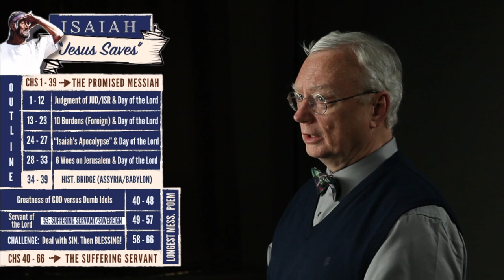Scripture Snapshots: Isaiah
Here is the first of the major prophets we will consider. Isaiah wrote in dark and difficult days. Evil and idolatry abounded and God's people were deaf to Isaiah's warnings of coming judgment on both Israel and Judah. However, God never leaves His people without a ray of hope! In fact, Isaiah's very name speaks of hope: It means "Yahweh is Salvation!". His book is like a miniature Bible, with two sections. The first 39 chapters point ahead to the coming Messiah and the the last 27 chapters present a portrait of the suffering Savior. Yes, what a hope is to be found in God's blessed Son!